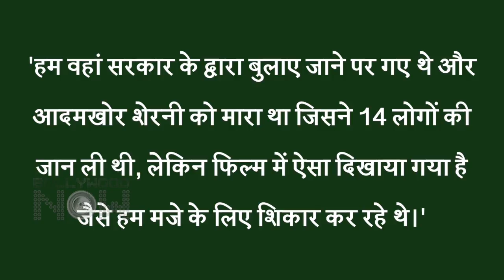Vidya Balan’s Sherni Lands In Legal Trouble | Shooter Asgar Ali Sent Out A Legal Notice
Shooter Asghar Ali Khan is contemplating legal action against makers of movie "Sherni", starring Vidya Balan. Check the video to know the whole story.